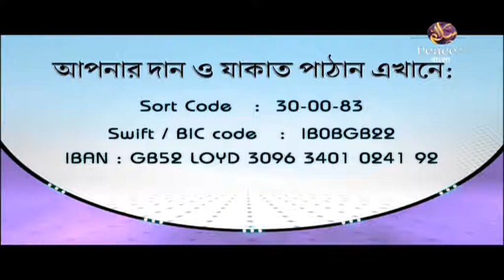১. কিতাবুল আদাব। শাইখ শাহীদুল্লাহ খান মাদানী। পিস টিভি বাংলা